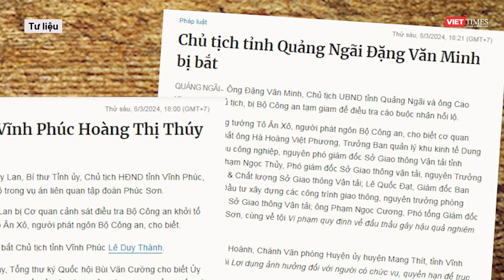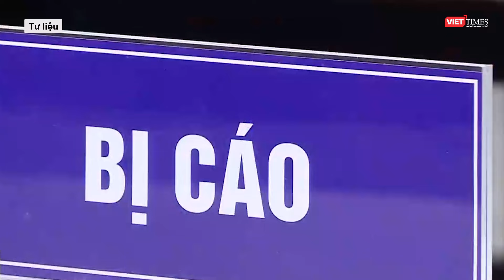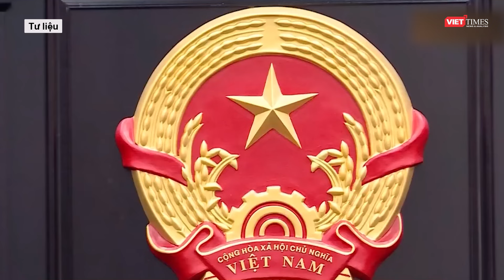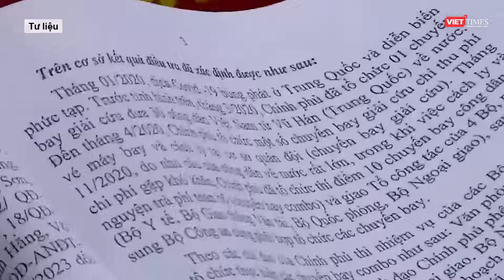Mạnh tay xử lý cán bộ cấp cao đương chức, minh chứng cho chống tiêu cực ở một tầm mới | VTs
Công tác phòng, chống tham nhũng của Đảng, Nhà nước ta ngày càng quyết liệt, mạnh mẽ hơn, thể hiện quan điểm "không có vùng cấm, không có ngoại lệ"